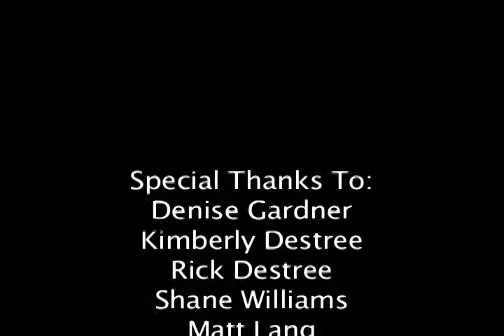Animated Monologue Episode 10: Digital Finances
A short, experimental animation that discusses the nature of video games in real life.